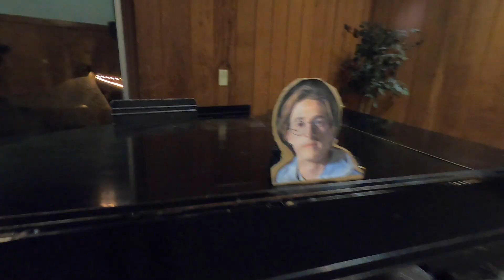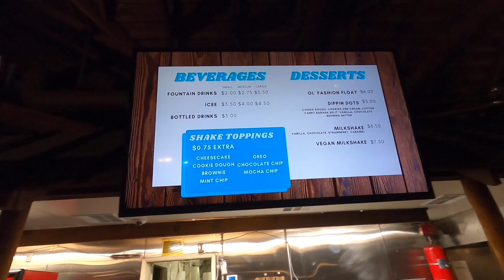2022 FOREST HOME FALL RETREAT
Highlights from a very rejuvenating retreat. Loved filming with @JadenBowers